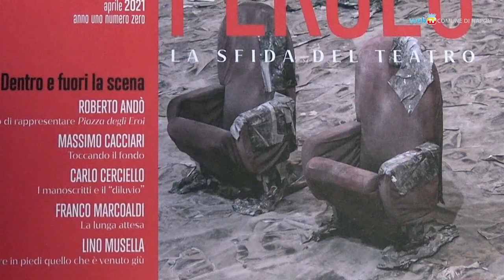Perseo, il teatro parla di noi e del nostro tempo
Il Teatro Nazionale di Napoli - Mercadante e San Ferdinando - pubblica una nuova rivista teatrale per indagare le trasformazioni della società attraverso lo sguardo obliquo del teatro.